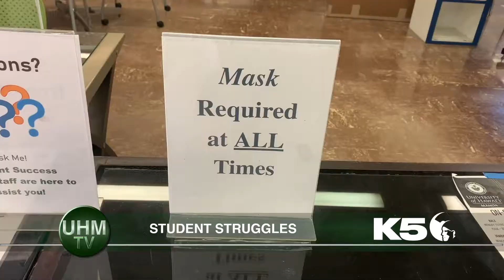UHMTV PROMO 21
UHMTV is written, hosted and produced by UH Journalism (J470) students from the UH Mānoa School of Communications-College of Social Sciences. Episode 21 features stories on student impacts during the pandemic, latest research on fire prevention, and a special talk story session with a UH covid survivor. Airs: Saturday, 12/12/20 @ 6pm on K5!